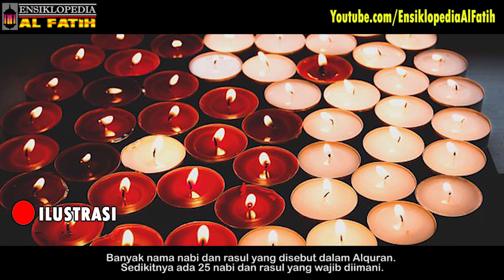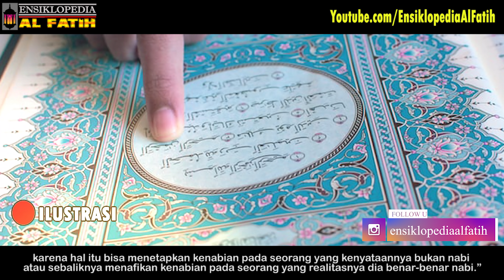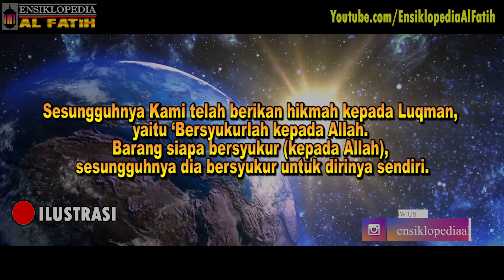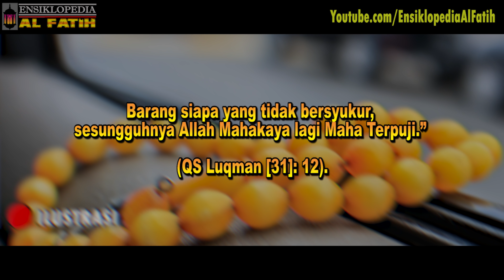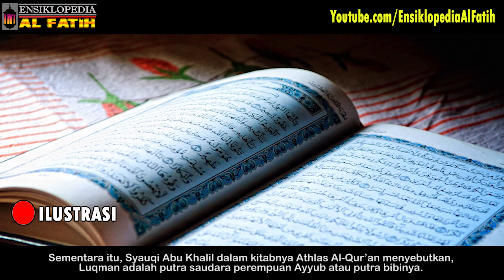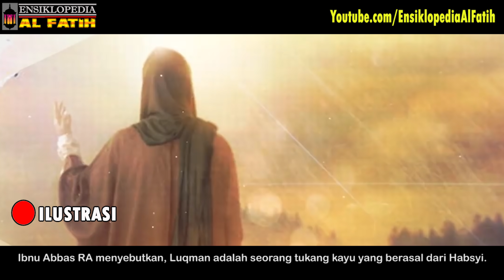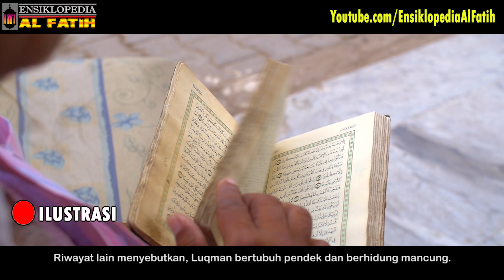TERKUAK ! MISTERI SESEORANG BERNAMA LUQMAN DALAM ALQURAN SURAH LUQMAN - SIAPAKAH DIA ?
TERKUAK ! LUQMAN AL HAKIM ! Apakah Dia Seorang Nabi Tau Bukan ?
Kami akan membahas tentang sosok yang dijadikan nama surah dalam Al Quran yaitu Luqman Al Hakim,siapakah sebenarnya dia? apakah dia seorang nabi ? ATau hanya orang soleh ? Yuk kita cari jawabannya disini